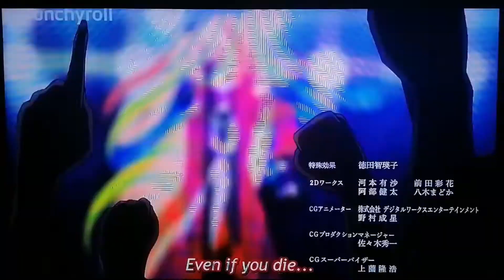AMV Godsent Smash Into Pieces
Ein weiteres Video mit Sequenzen aus verschiedenen Animes, begleitet von dem Song Godsent von Smash Into Pieces.